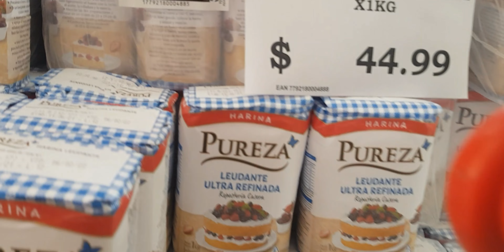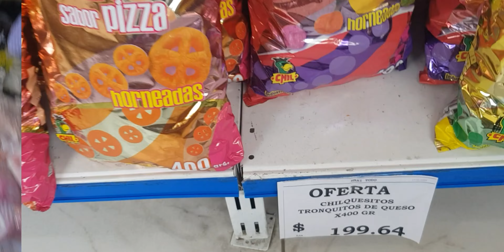Fuimos al Mayorista del Barrio 🛒/Cumple de la sobrina 🎂